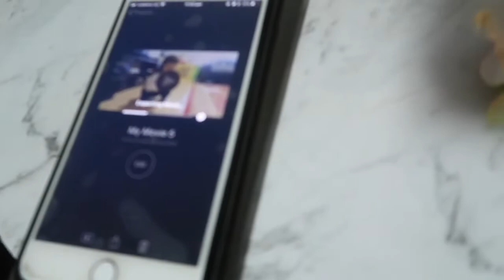💞daily NEPALI family vlog|| chicken tikka for dinner|| sister n baby workout